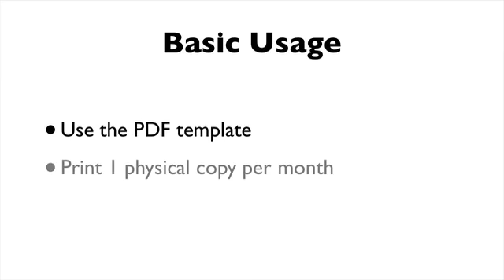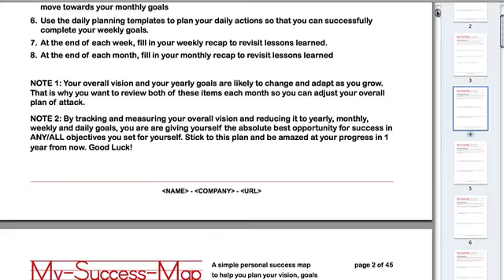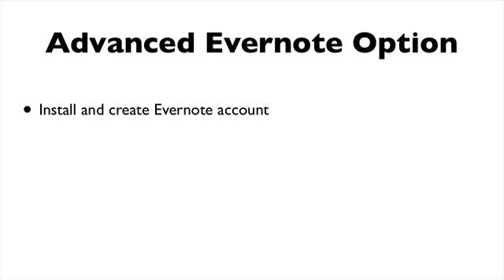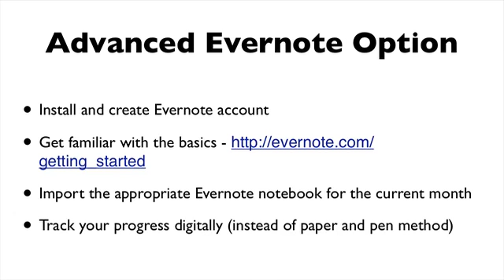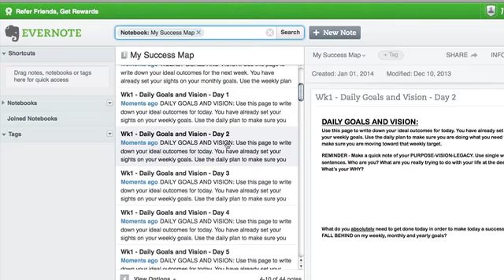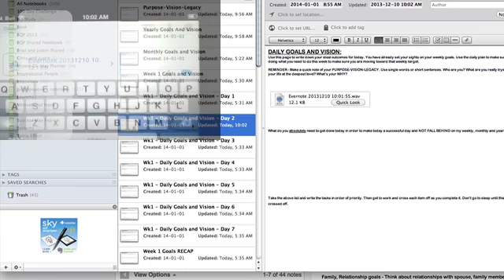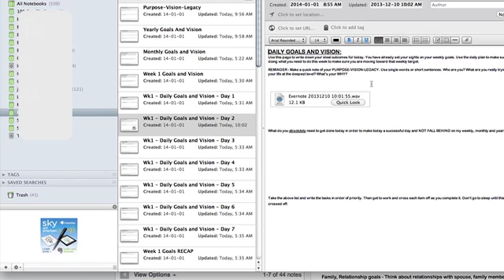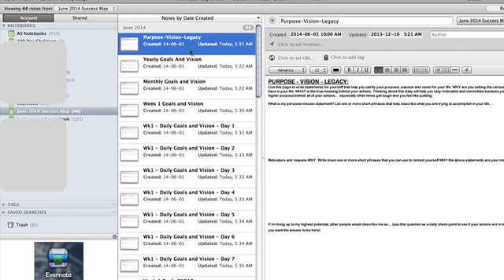My Success File Evernote version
This video shows yo how to use the Success file goal setting system on Evernote